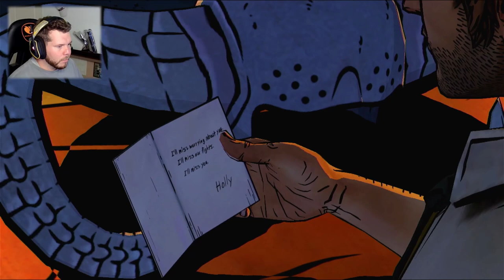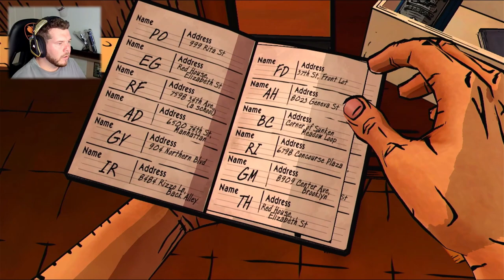BEAST MODE - The Wolf Among Us | Episode 3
You wanna take me on?? YOU WANNA TAKE ME ON???
Well now we found out where the fables gets their glamour from AND tweedle DEE & DUMB take on the actual Big bad wolf. The Wolf Among Us has been SUCH an experience to play and I hope you guys enjoyed the video!